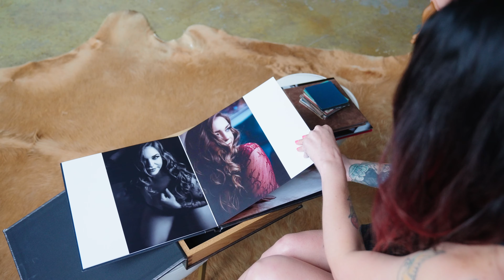Behind the Scenes with Elizabeth Roses Photography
Elizabeth Roses Photography is an award winning North Atlanta Georgia based Boudoir Studio. Her private studio is located in Canton GA. With an all-female team of professionals dedicated to delivering you with the most gorgeous boudoir images you have ever seen of yourself, ERP Studio is a highly sought out boudoir photography studio in the country.